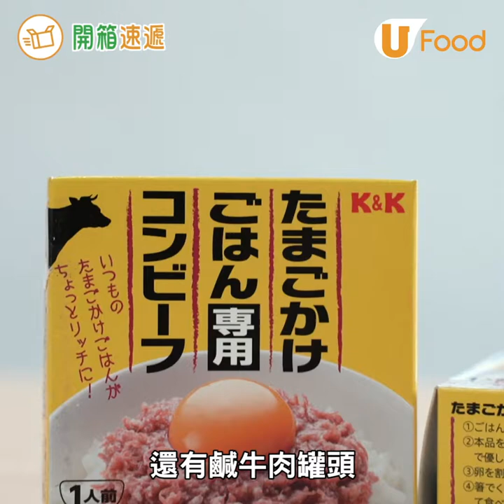【UFood開箱】試食日本直送懶人罐頭！全球首創炸雞罐頭/椰香咖哩雞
大家又想唔想試呢？